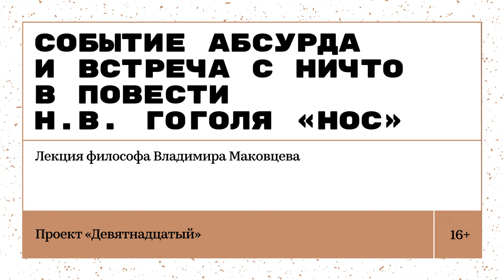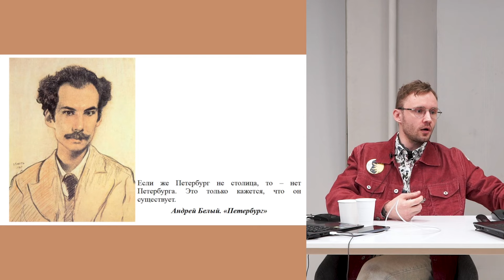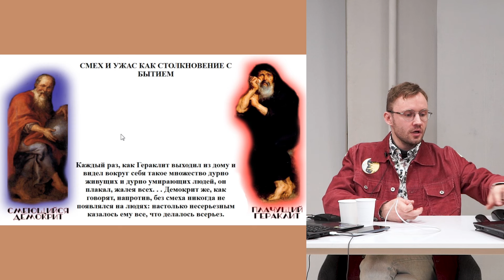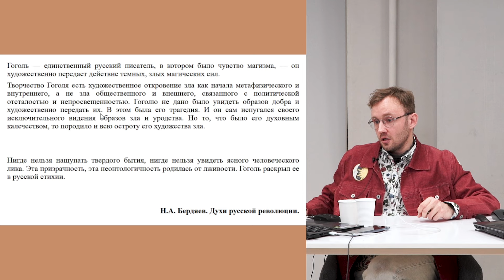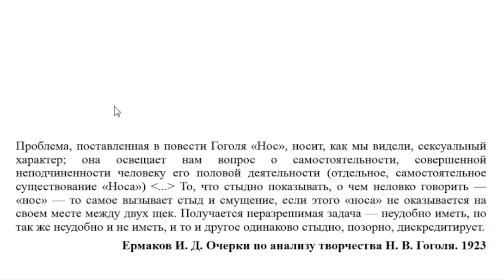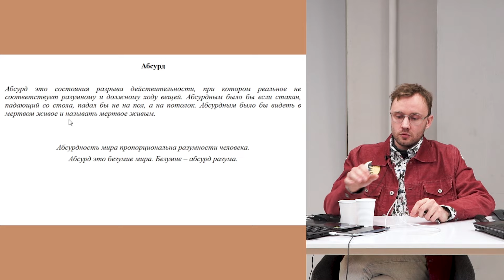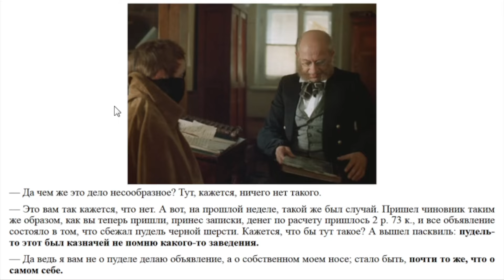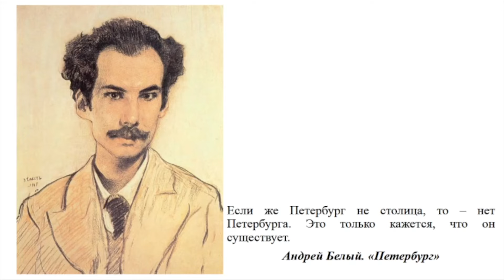«Событие абсурда и встреча с Ничто в повести Н.В. Гоголя „Нос“». Лекция философа Владимира Маковцева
В творчестве Н.В. Гоголя смешное и ужасное переплетены между собой теснейшим образом: смех и ужас — это две линии творчества Гоголя, без которых нам сложно представить великого классика. И зачастую его смех — есть смех над формами самого ужаса. Другая линия, без которой сложно представить Гоголя, — это линия абсурда. И понимание Гоголя немыслимо без того, чтобы не понять саму природу абсурда. Но как это возможно — понять абсурд, понять то, что принципиальным образом ускользает от всякой возможности быть схваченным, в понятии или слове?

Сочетая историко-литературоведческих экскурс с экзистенциально-феноменологическим анализом, в предлагаемой встрече мы поговорим об одной из самых абсурдистских повестей Н.В. Гоголя — повести «Нос», внутренняя гибкость которой позволяет нам судить о ситуации абсурда как столкновении с реальным, а также о ситуации встречи с Ничто как столкновении с самим собой.

Лектор — Владимир Маковцев, кандидат философских наук, выпускник кафедры философской антропологии СПбГУ и кафедры истории русской философии МГУ им. М.В. Ломоносова, автор телеграм-канала «Синий Холст».

Встреча пройдёт в рамках проекта о науке, культуре и жизни в России в XIX веке «Девятнадцатый».